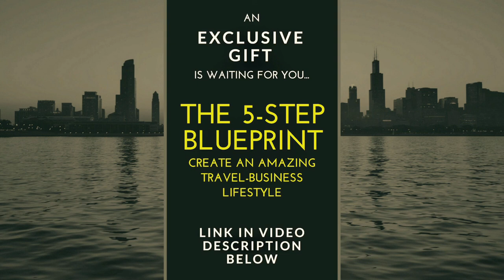How to Start Seeing $37 to $4,997 Sales In 60 Days! (Podcast)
Don't Forget to Check Out my FREE 50+ Page Guide, The 5-Step Blueprint To Create An Amazing Travel-Business Lifestyle.

In this video, I give out the benefits of having an online business and how to start doing it today so that you start making thousands of dollars in a relatively short time.